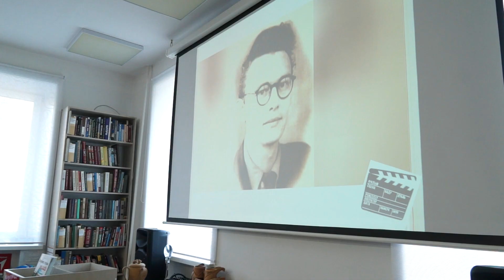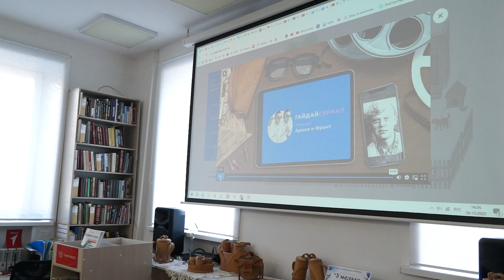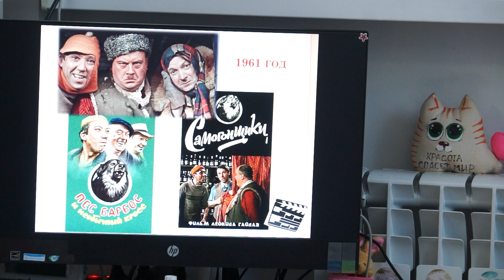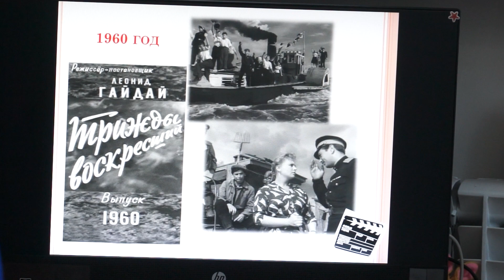Мероприятие, посвященное творчеству Леонида Гайдая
В модельной библиотеке «Истоки» прошло мероприятие, посвященное 100-летию Леонида Гайдая. Историю жизни и творчества известного кинорежиссера и сценариста рассказали ученикам 8А класса школы №5. Леонид Гайдай родился 30 января 1923 года в Амурской губернии, в городе Свободный. Спустя несколько месяцев после рождения мальчика, отец перевез жену и трех детей в Читу, где устроился на работу в городское управление железной дороги. В этом городе они остались на семь лет, затем переехали в Иркутск, где Леонид, самый младший ребенок в семье, поступил в железнодорожную школу. С детства Гайдай мечтал стать актером. При любой возможности он посещал кинотеатр, где по несколько раз пересматривал фильмы.